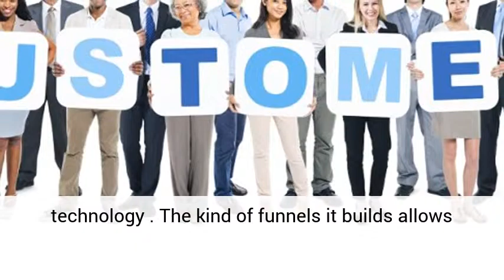Build Customer Driven Funnels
And this is by far the most powerful audience engagement
Services  to ever hit the internet marketing space and people are already going crazy over it, it’s going to literally change the way you acquire customers and build audience.

It allows you to, within minutes,build addictive customer-driven
funnels that will generate streams of hungry customers begging you to buy your products using a totally new marketing technology .

The kind of funnels it builds allows you to engage and interact with your audience in a whole new way. You’ll discover exactly that your audience likes, allow them to vote and make choices
while spiking up engagement.

Perhaps, one of the greatest features of this new strategy  is that you can publish
these funnels anywhere including eCommerce stores,
landing pages, inside blog posts, sidebars, Wordpress
and even on Facebook newsfeed.

And everything is done for you … no need to
do anything.